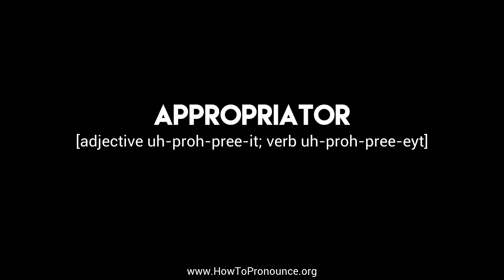How to Pronounce "appropriator"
Learn the proper pronunciation of "appropriator"